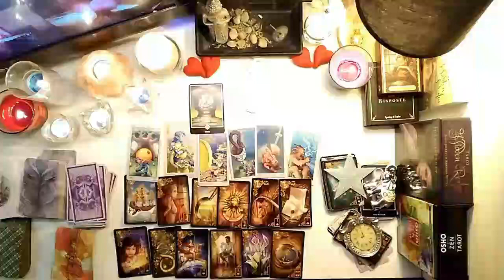GEMINI 🥺 SHOCKING NEWS 🥺 & A DANGEROUS SECRET REVEALED 😱 APRIL 2024 TAROT LOVE READING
Gemini Love
Gemini 2024
Gemini today
Gemini APRIL